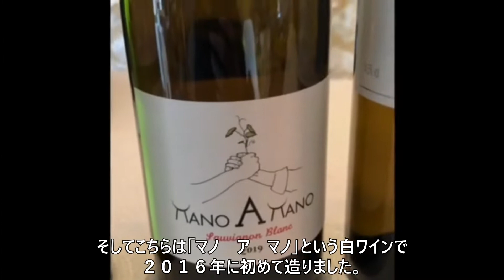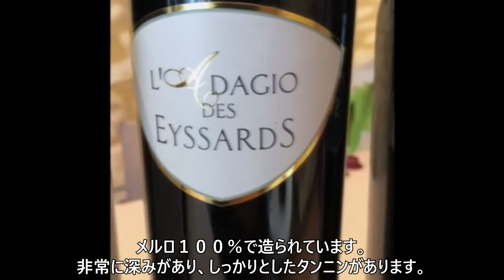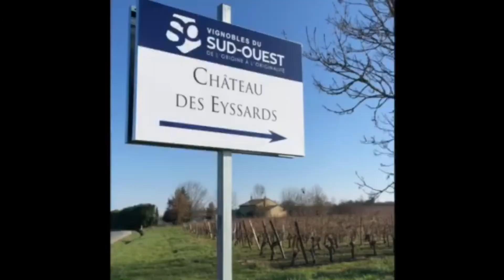シャトー デ ゼサール 2021年近況